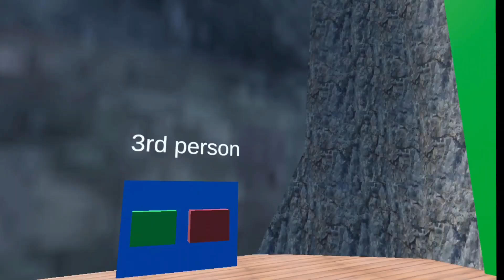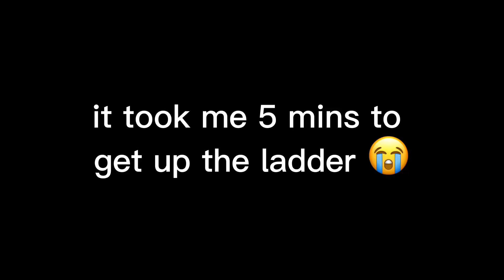I played 6 MORE GORILLA TAG Fangames...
in todays video i play 6 more gorilla tag fan games, i had a lot of fun making this video, also thank-you guys for 100 subs! (also sorry if the editing on this video is a bit bad (i was sick))

Links:
Spider Monkeys - sidequest
Dodoo (trouts game but on oculus) - sidequest
Sus tag - sidequest
Monkey Realism - Sidequest
Gorilla Madness - Sidequest
Still tag Legacy - Sidequest (applab soon)

 Video Timecodes
0:00 - Intro
0:32 - Spider Monkey
3:01 - Dodoo (trout)
4:22 - Sus Tag
5:11 - Gorilla Realism
5:53 - Gorilla Madness
6:46 - Still Tag Legacy (updated)
7:38 - Outro